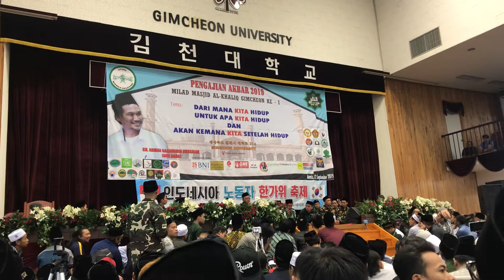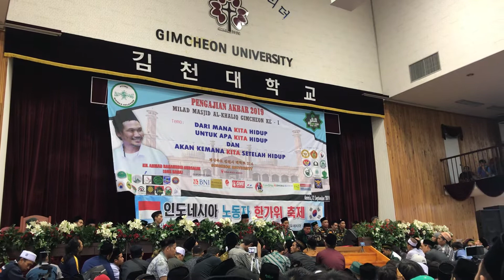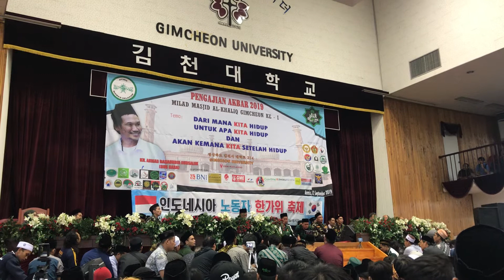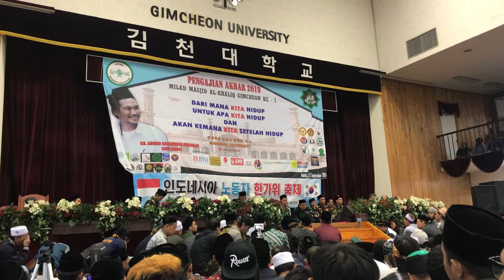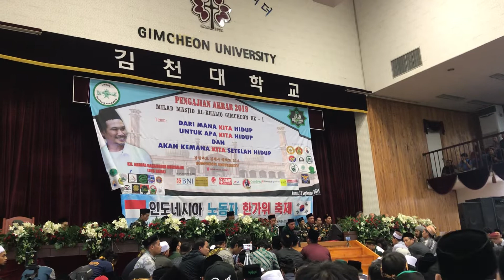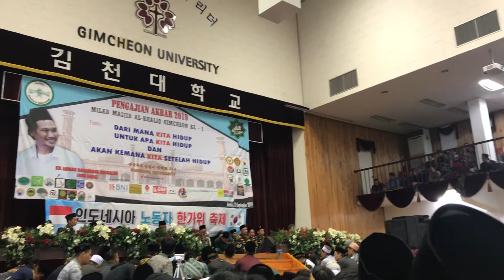Memperingati 40hari wafatnya mbah maemun zubair di Korea Selatan